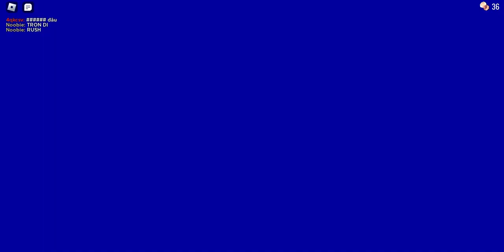Roblox Doors #3 (Chơi cùng MrDuckie & 4kdnt)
Chết do Rush.